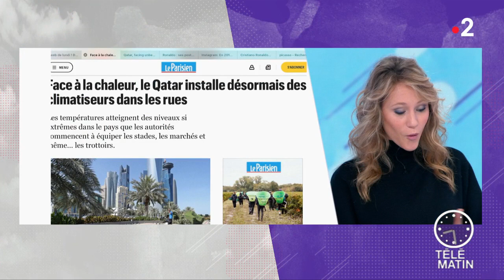Le Qatar et sa folie de la climatisation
Le Qatar accueillera la Coupe du Monde de football en 2022. Dans un pays où les températures peuvent atteindre les 46 degrés, les autorités commencent à équiper les stades, les trottoirs et les rues de climatisations. C'est évidemment une catastrophe écologique pour le pays.